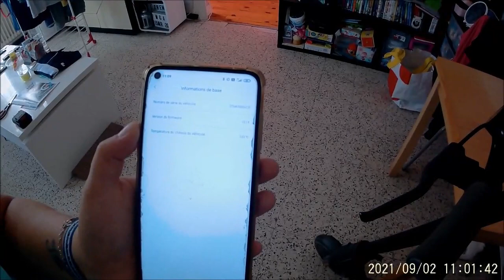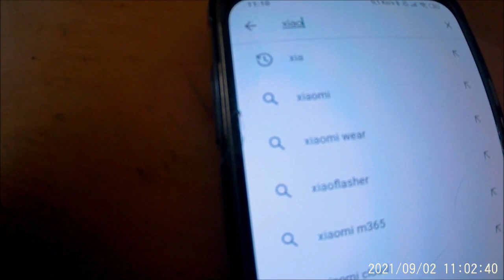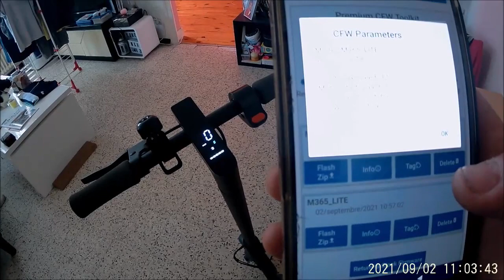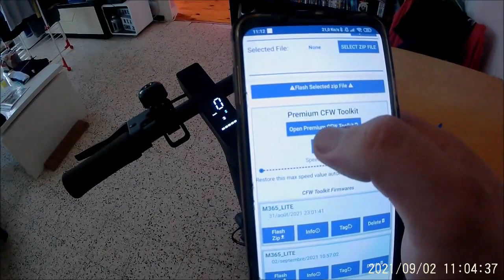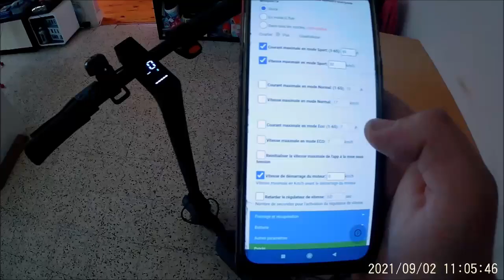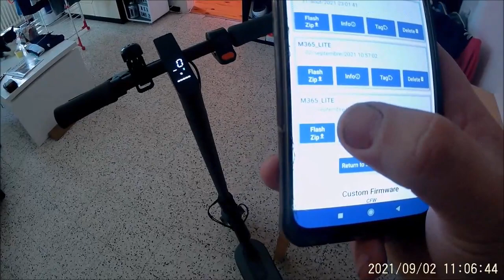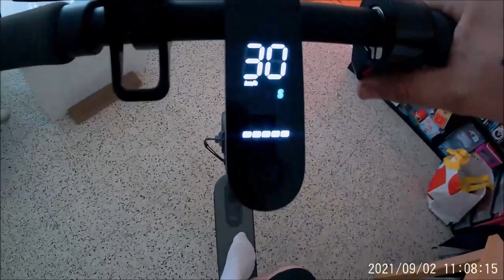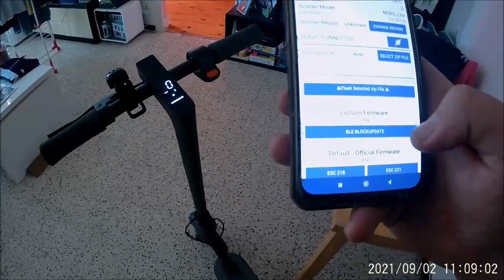DÉBRIDER XIAOMI M365 ESSENTIAL/1S/PRO EN 2.1.8 FACILEMENT ET RAPIDEMENT !!! 🛴 ⚡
🔔 Partenaire -

📌 Contact Pro -